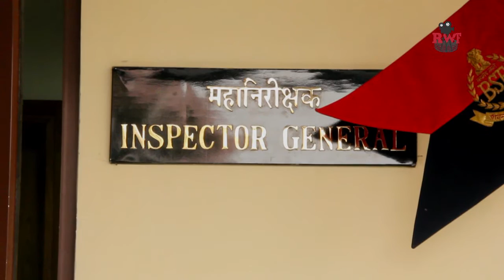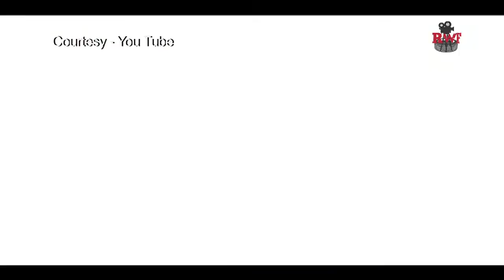Punjab Roadways Part 2 - Documentary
After looking at the root cause behind Punjab's drug epidemic in the first part , RoadWays steps into the political and administrative circuit of Punjab to question them on their role. Punjabi star Sharry Mann tells us how he made a wise choice in life and our visit to a rehab center in Amritsar to know the stories of various recovering drug addicts and their family's struggle. Finally we discover how this group from Batala is keeping their kids safe.